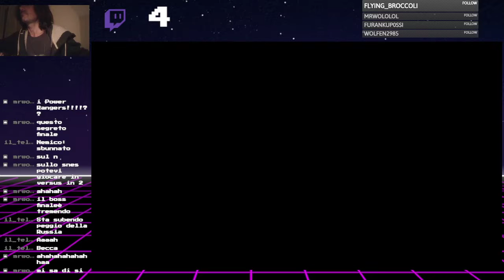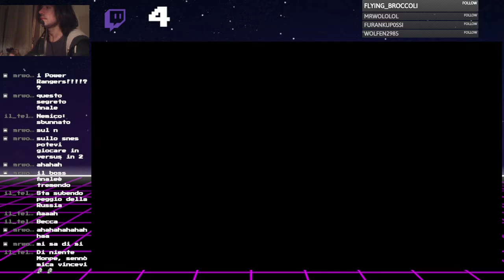OktoberSNES🍺🎮 - Mighty Morphin Power Rangers (Longplay) - Trini (Yellow Ranger)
Gioco su licenza per il terzo episodio di OktoberSNES, si combatte Rita Repulsa con i Power Rangers!